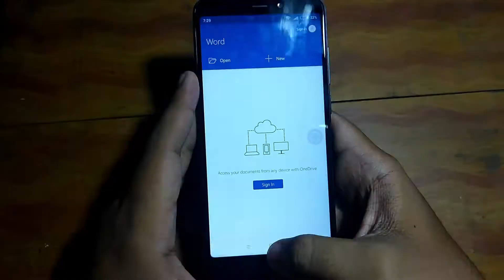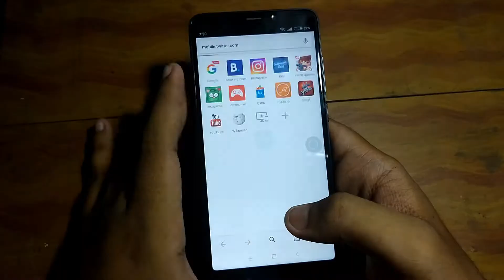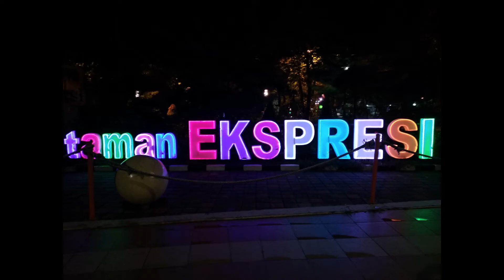Review Xiaomi Redmi 5 - Layar Kekinian paling Worthed!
Last Mission MiExplorers2018 - Review Xiaomi Redmi 5

Thanks buat Xiaomi Indonesia udah ajak aku untuk jadi bagian dari